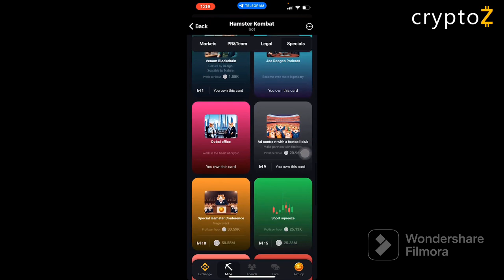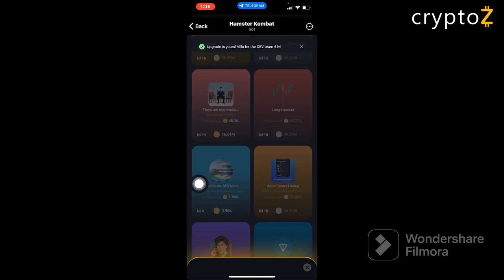Hamster Kombat Daily Card Combo Today 20th June 2024 - 100% Working 😉